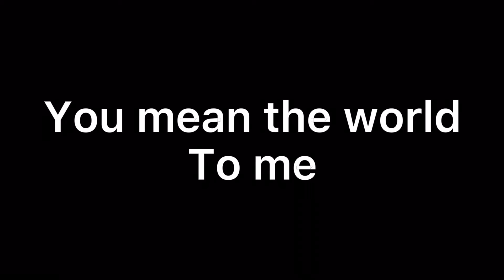Thanks so much for 40 subscribers